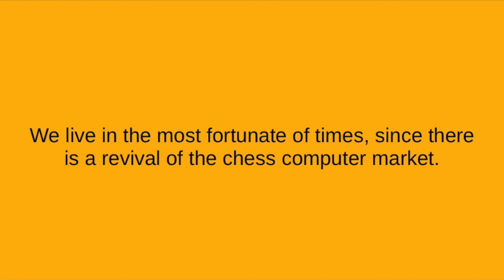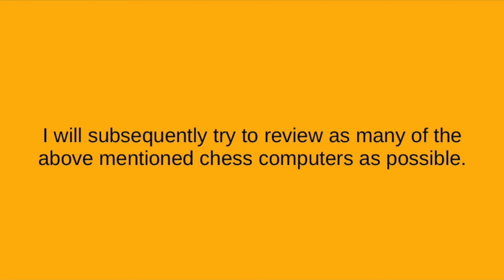Choosing a Chess Computer in 2020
This video is starting a series of chess computer reviews. There is a revival of the chess computer market and there are many exciting options to choose from: Millennium, Square Off, Certabo, DGT, Pewatronic or even used Mephisto machines. Some of these even can be connected to a personal computer or smart device and facilitate online play on common chess servers, play against different engines or deep analysis.

"Scott in Texas" helped developing an evaluation system for chess computers.
The chess computers will be evaluated looking at the following dimensions:

Price 1..5 (up to $50, $50-150, $150-500, $500-1000, more than $1000) = 2nd hand market value
Strength 1..5 (Beginner, Intermediate, Expert, Master, Grandmaster)
Usability 1..5 (very annoying, annoying, ok, comfortable, very comfortable)
Collectability 1..5 (very common, common, sometimes hard to find, rare, very rare)

This system will be rolled out to each consecutive video in the playlist.